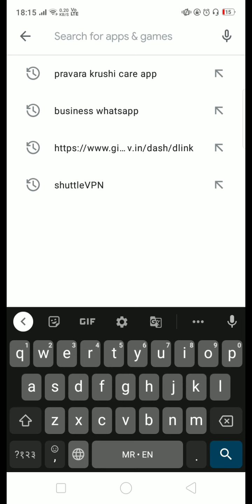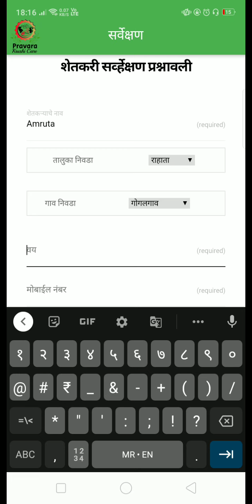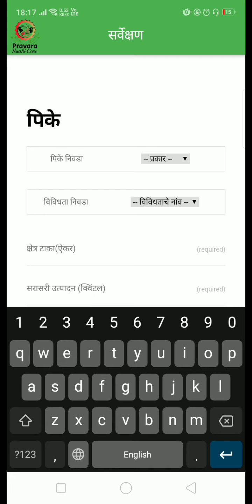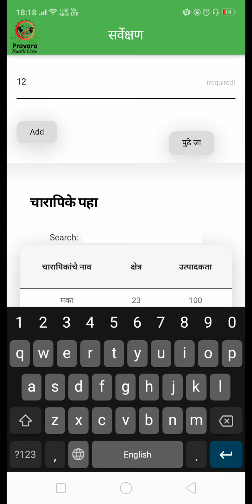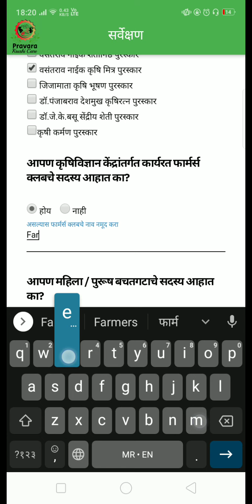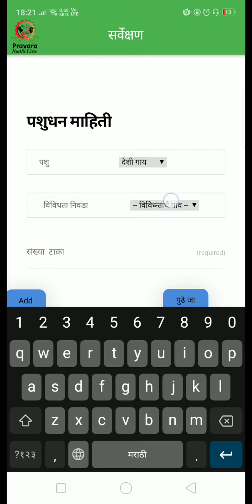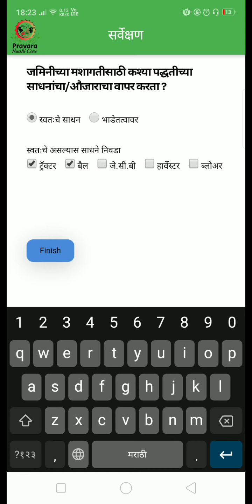प्रवरा क्रुषी केअर सर्वेक्षण फाॅर्म || Pravara Krushi Care Servy Form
please fill this servy form to gt more benefits